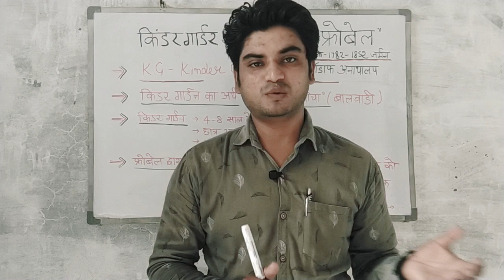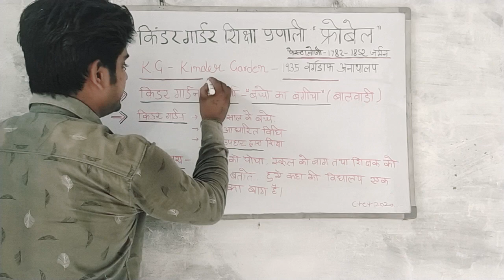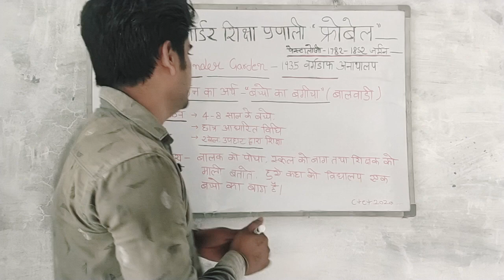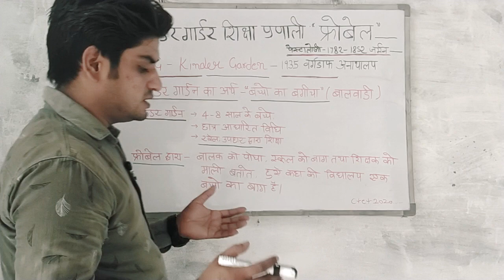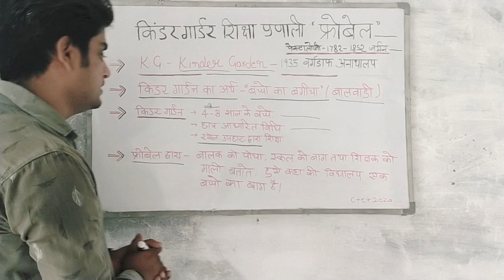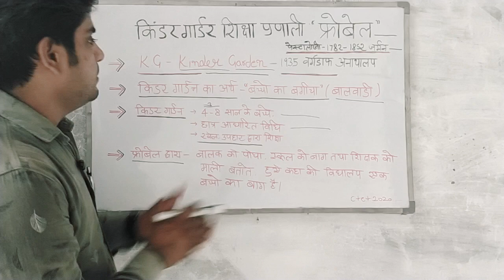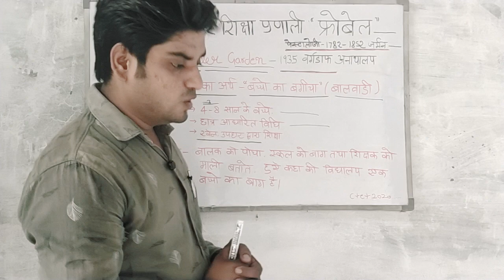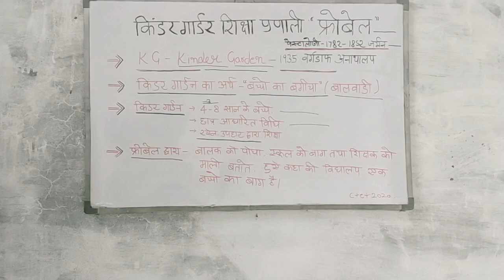किंडरगार्टन पद्धति का अर्थ /Froebel Philosophy of Education in Hindi किंडरगार्टन पद्धति dharm Vimal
शिक्षा जगत में फ्रोबेल का महत्वपूर्ण स्थान है। बालक को पौधे से तुलना करके, फ्रोबेल ने बालक के स्वविकास की बात कही वह पहला व्यक्ति था, जिसने प्राथमिक स्कूलों के अमानवीय व्यवहार के विरूद्ध आवाज उठाई और एक नई शिक्षण विधि का प्रतिपादन किया।

dharm Vimal learn Education

किंडरगार्टन पद्धति का अर्थ
kindergarten paddhati
kindergarten paddhati ke janmdata kaun hai
किंडरगार्टन पद्धति के जनक
किंडरगार्टन पद्धति के गुण और दोष
kidargurden padati

kindergarten kya hai
kindergarten kids learning videos
kindergarten kids learning Theory kindergarten thoury hindi m

Froebel Philosophy of Education in Hindi

Aap hume insta pr bhi follow kr sakte hai
CTET 2020